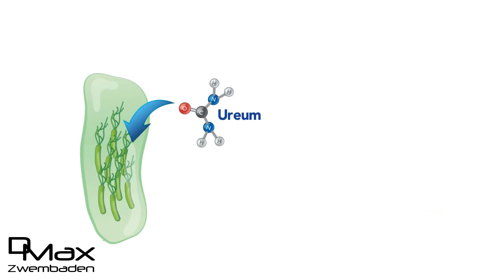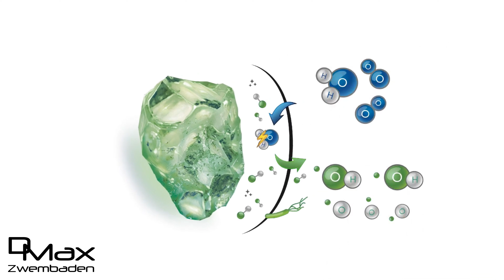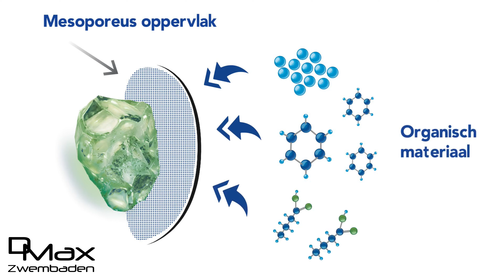AFM filtermedia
AFM filtermedia by D-Max Zwembaden